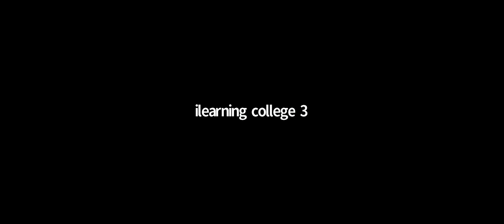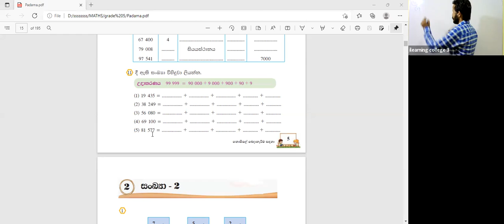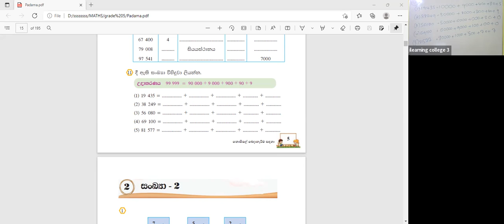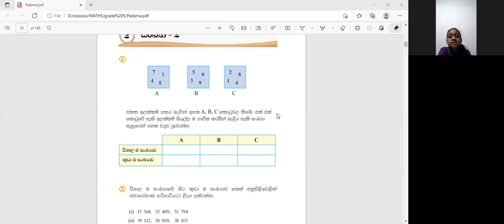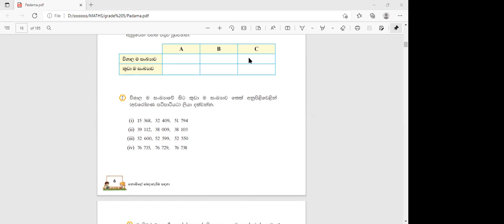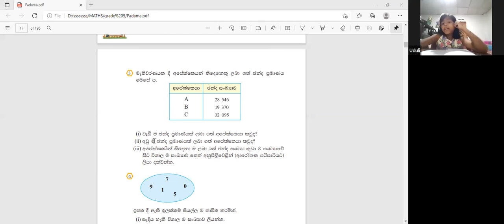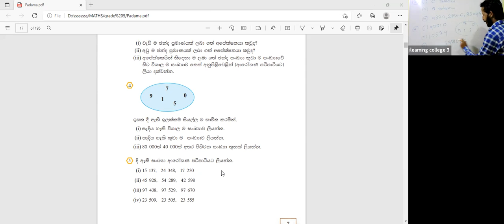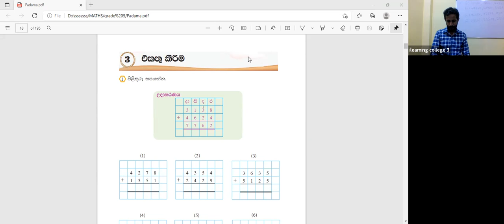5 ශ්‍රේණිය ගණිතය Jan 05, 2022